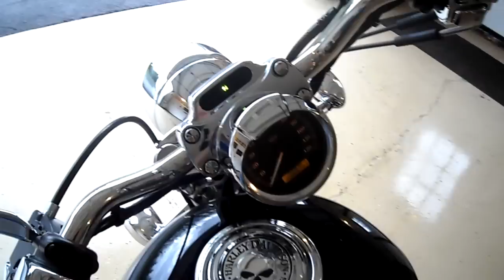2005 Harley Davidson Sportster 1200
Very nice 2005 Harley Davidson Sportster 1200 Custom. Tons of chrome! Vance & Hines Pipes.  Very sharp bike.